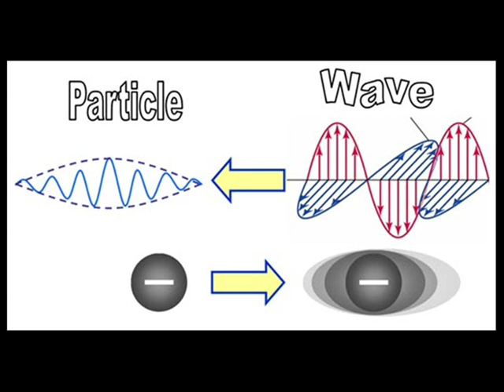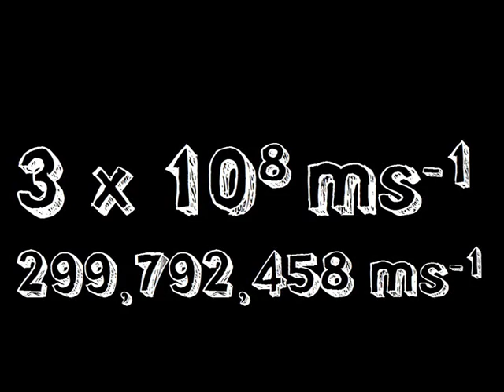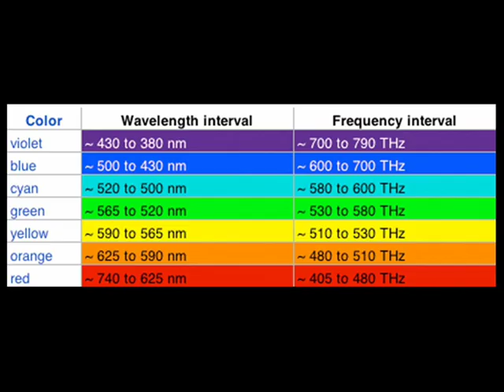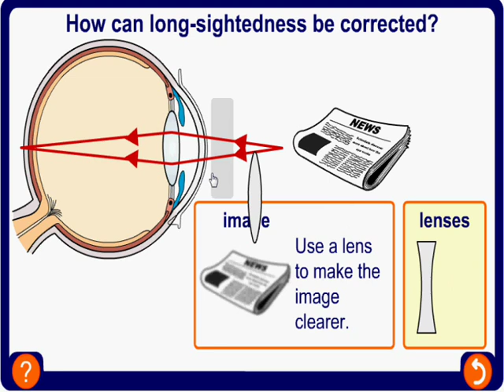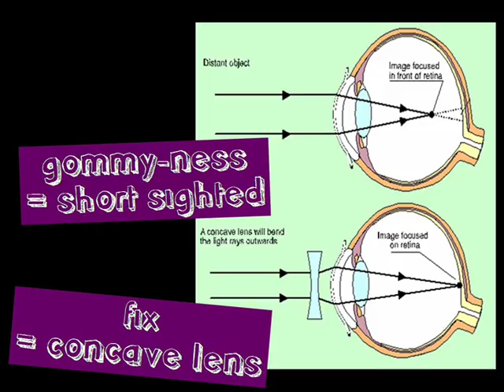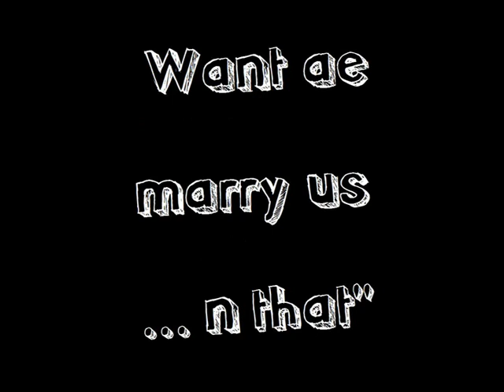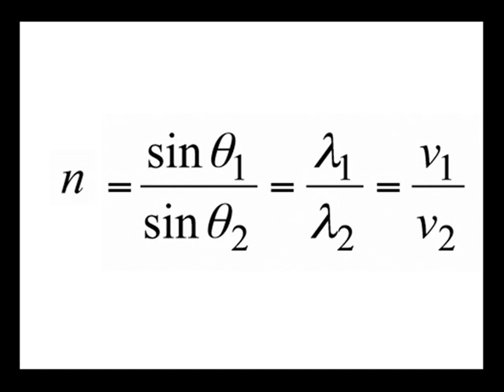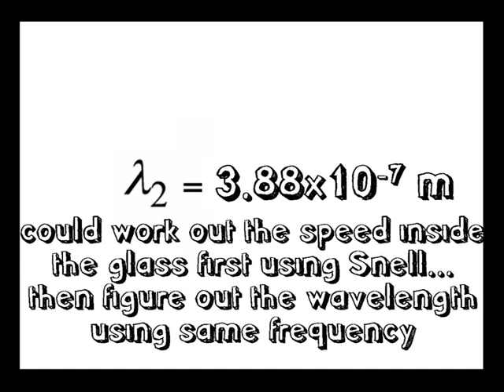Glasgow Physics 20. Refraction of Light and Snell's Law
Valdo plays with Smudge's hydrogel beads and gets pure inspired to talk about refraction of light and Snell's Law